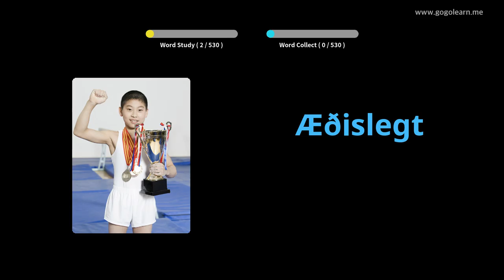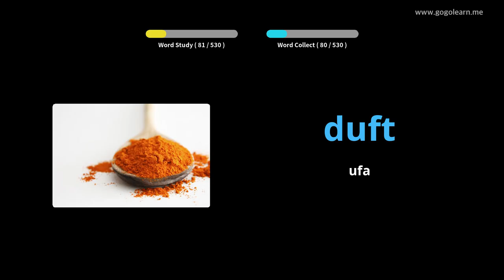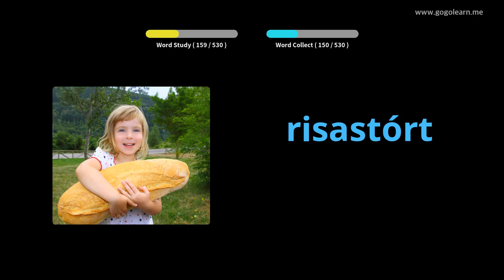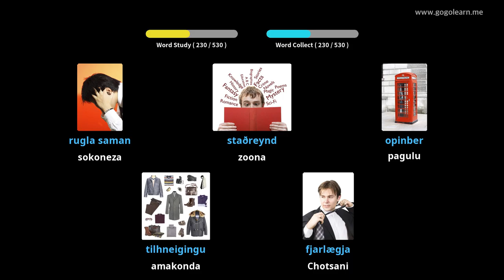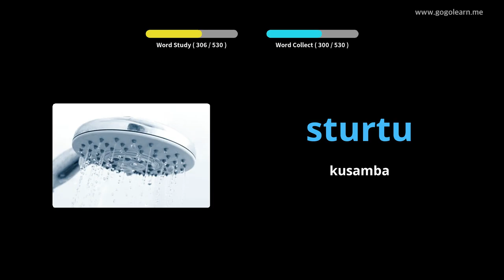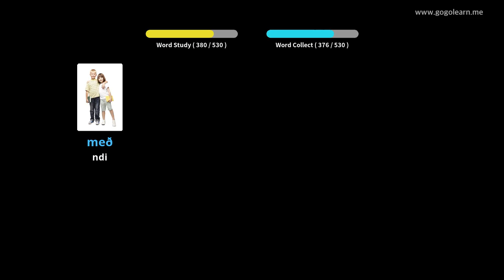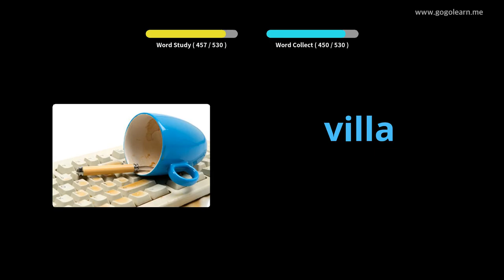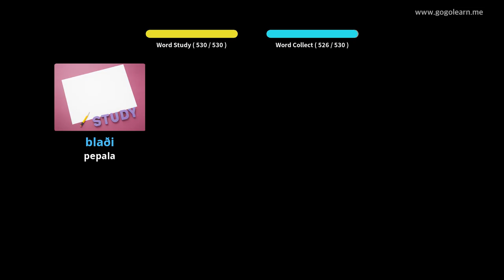Icelandic Vocabulary Basic Secondary School | Golearn